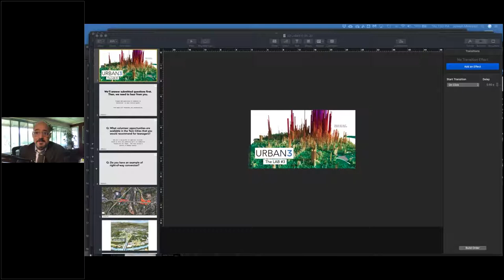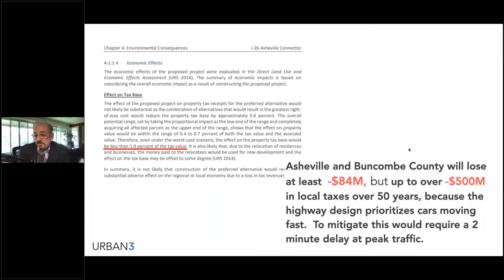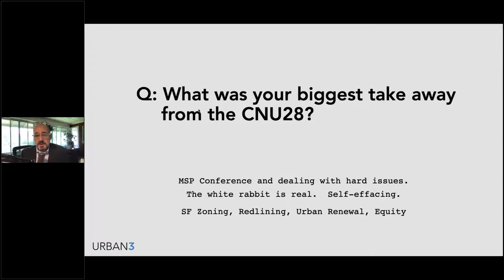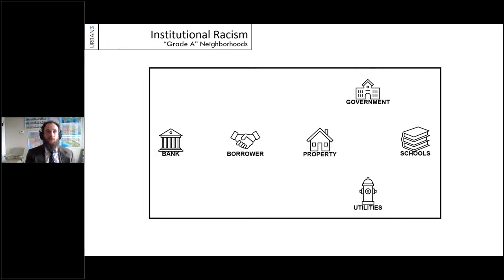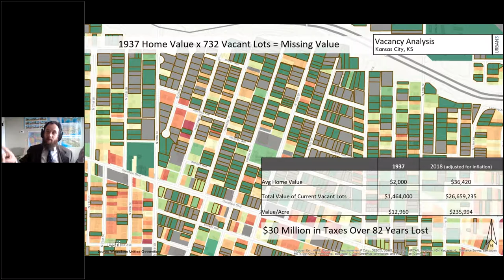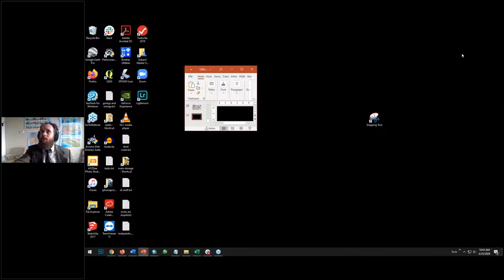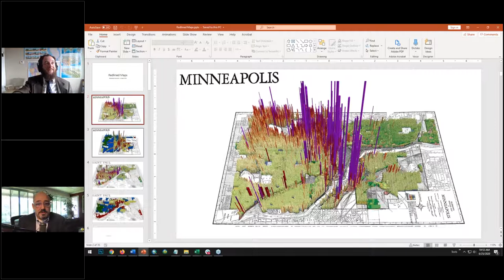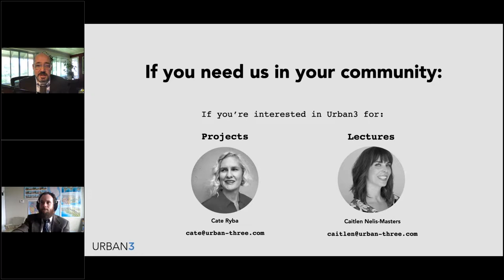Redressing Redlining: the Data Behind the Story - June 25, 2020 LAB